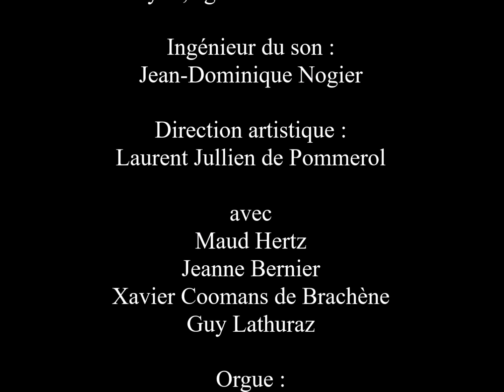La pierre qu’ont rejetée les bâtisseurs est devenue la pierre d’angle.- Psaume 117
Un extrait du Psaume 117 pour le 4e dimanche de Pâques (B), dans la version du Psautier de Fourvière

Rendez grâce au Seigneur : Il est bon !
Éternel est son amour !
Mieux vaut s’appuyer sur le Seigneur
que de compter sur les hommes ;
que de compter sur les puissants !